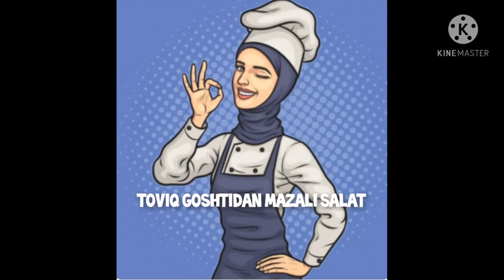To'viq Go'shtidan Ajoyib Salar куриные салат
To'viq Goshtidan salat
Toviq goshti
salat bargi
Qoziqorin
bodring
Tuxum
joxori
Moyanez
Tuz
muruch